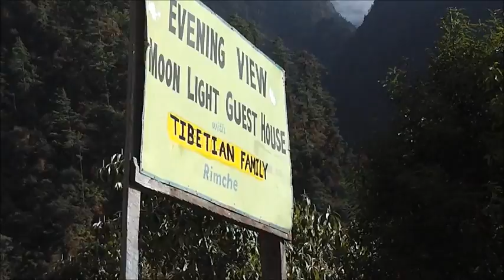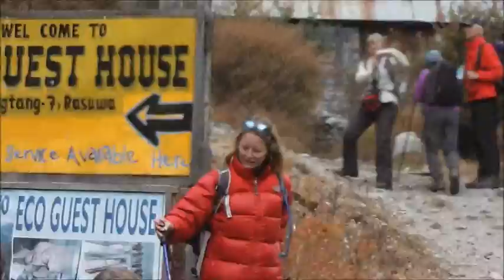Nepal 2012 video partie 2